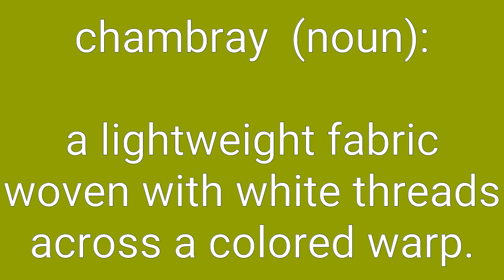Chambray Definition & Meaning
Definition of chambray in English. Meaning of chambray in English. Example of chambray. Synonyms of chambray. Spelling of chambray. How to pronounce chambray.

chambray means:
1. a lightweight fabric woven with white threads across a colored warp.